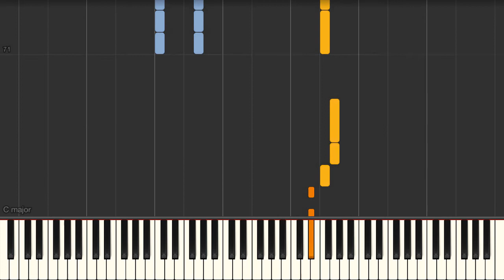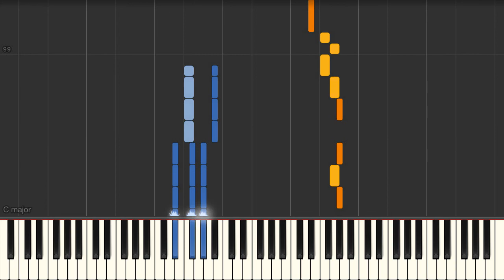Rolling in the Deep (Adele) - Piano tutorial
Rolling in the Deep (Adele) Synthesia Piano Tutorial